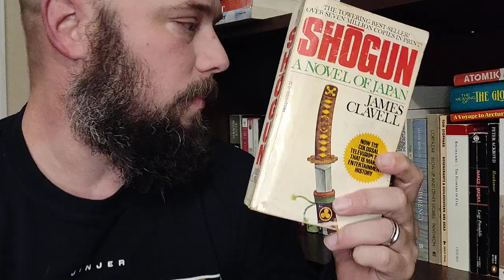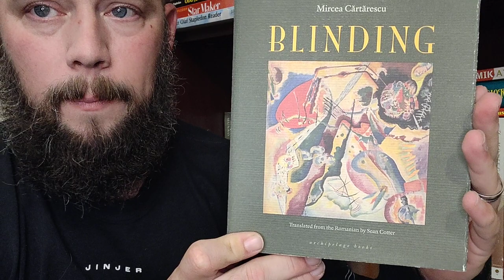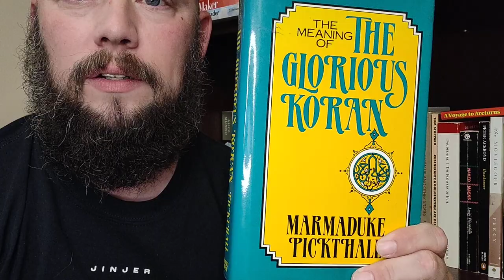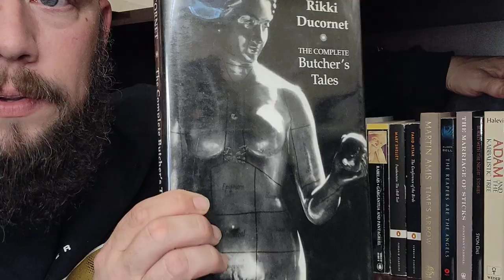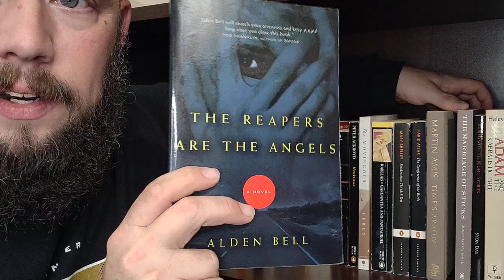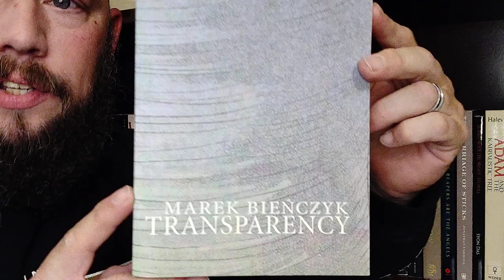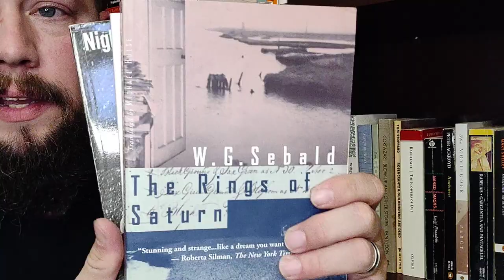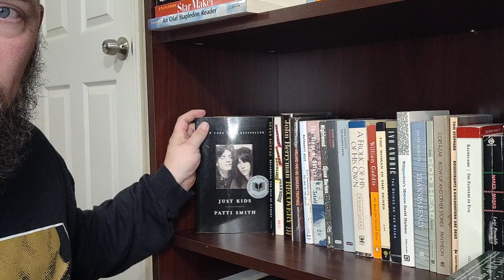TBR shelf beginning 2022. Will happen, could happen.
What do you think of my shelf of possibilities? All books will be added below

Books Mentioned:
Shogun by James Clavell
The Sot-Weed Factor by John Barth
Argall by William T Vollmann
Tristram Shandy by Laurence Sterne
Pedro Paramo by Juan Rulfo
Cain by Jose Saramago
The Violent Bear it Away by Flannery O'Connor
Blinding by Mircea Cartarescu
Atomik Aztex by Sesshu Foster
Meaning of the Glorious Koran by Pickt Hall
And more...

Voxer- nclemo467